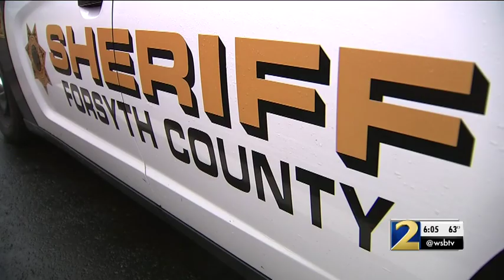Toxicology report: Mom found dead at party had 0.23 BAC, Xanax in her system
Friends dispute that Tamla Horsford's death was an accident.